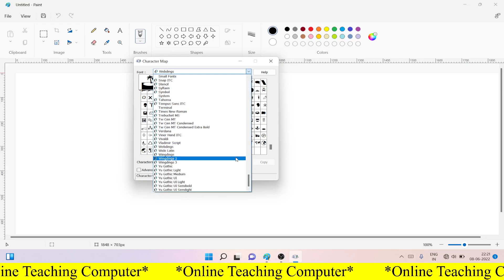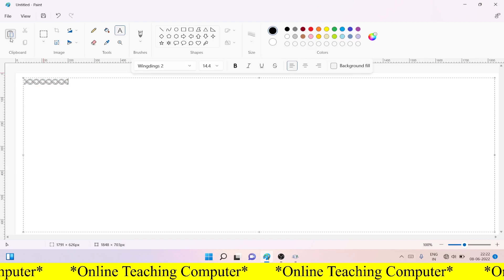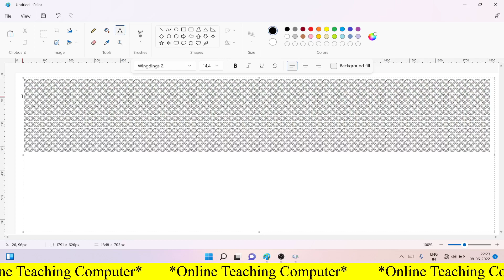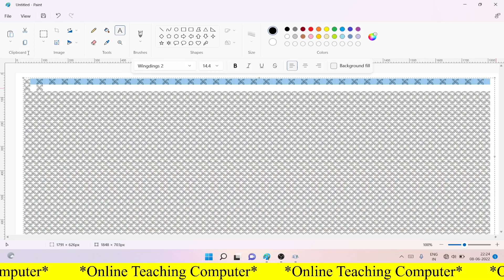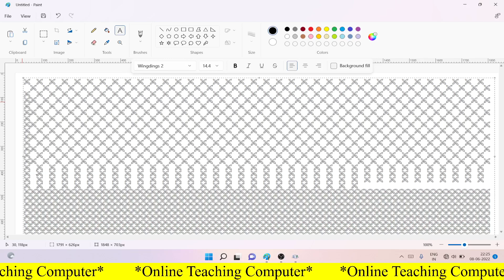create beautiful pattern in ms paint